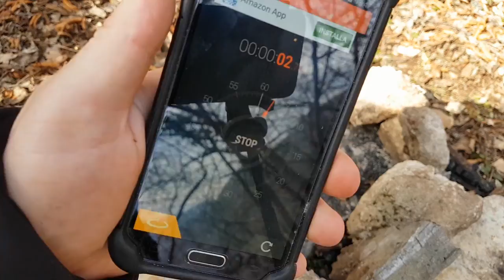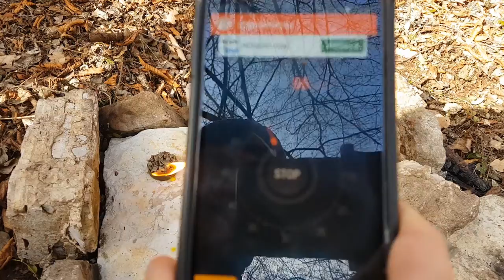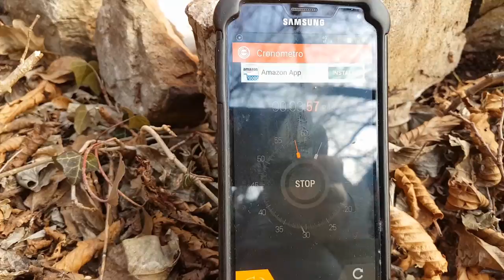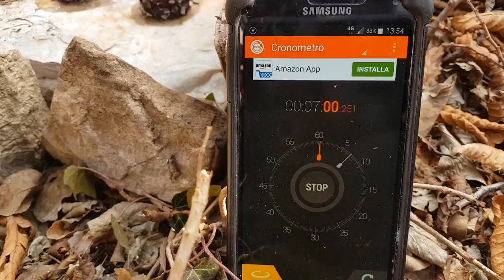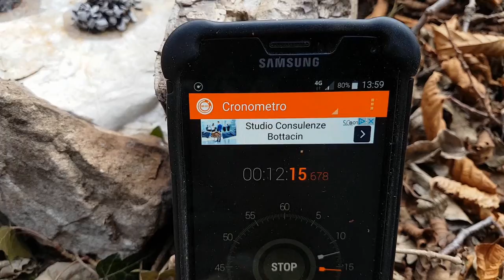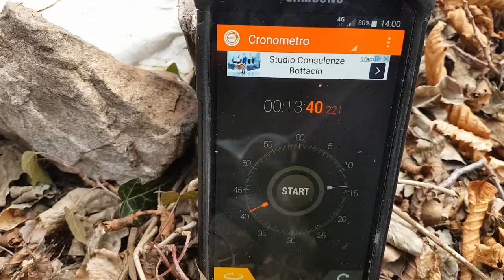Accendifuoco fai da te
Prendendo spunto da un video di Pescho Anvi, ho pensato ad un altro modo, di fare degli accendifuoco in casa.
In questo video, ve ne propongo 3 e vi faccio vedere come gli ho fatti.
Buona visione.

Lista dei desideri